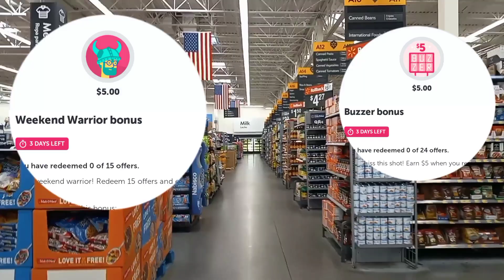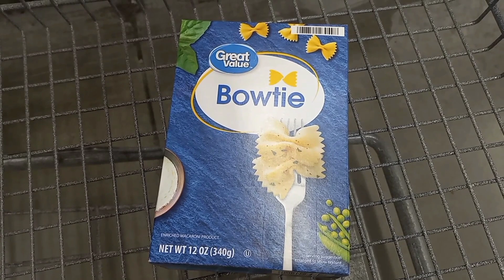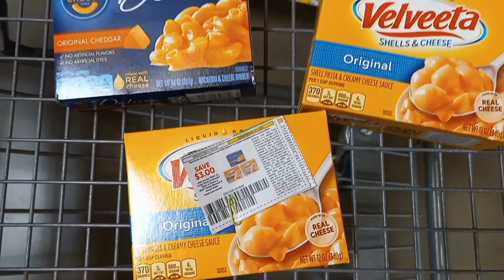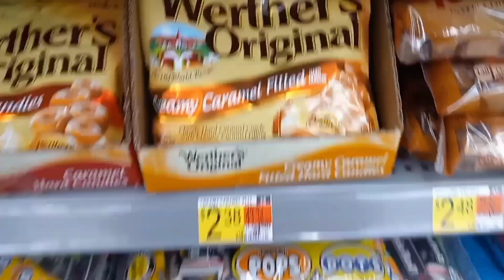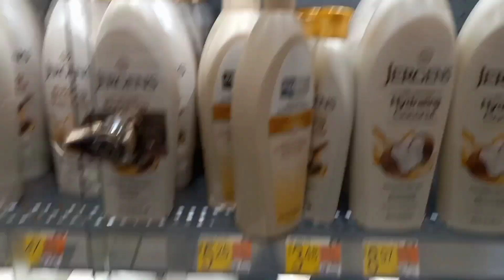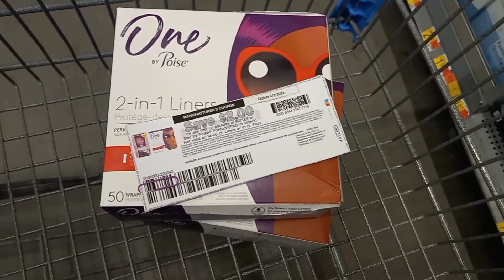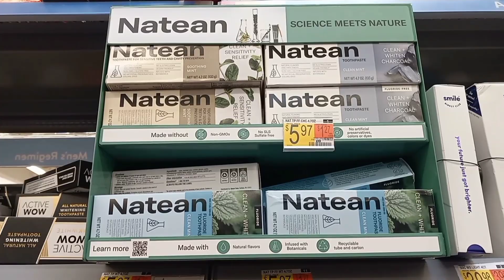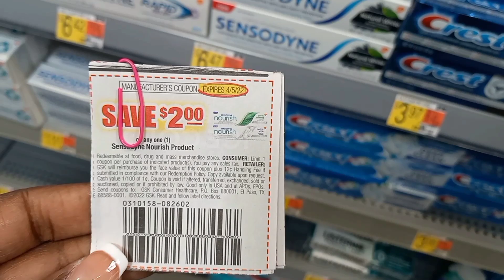Walmart Ibotta Haul// 22 Items Free +$13 Money Maker// April 1st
🔸Google Doc

🔹Ibotta
mbilklq

🔹️Tada
coming soon

TA1DU

🔹Field Agent
sm6vu94

🔹Shopkick
Use code BEST159373 or download

◼Trusted Ip Fairies on Ig:
🔸shopdontcopymyips
🔸808sweetcouponer
🔸fastturnaround4u
🔸highdesert_couponfairy (insert fairy)